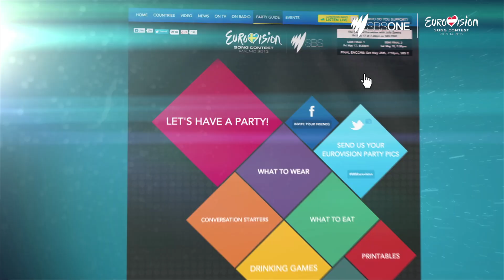Eurovision Song Contest 2015 Announcement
SBS is thrilled to announce that the network has secured the opportunity for Australia to compete in the 60th Eurovision Song Contest to be held in Vienna, Austria.